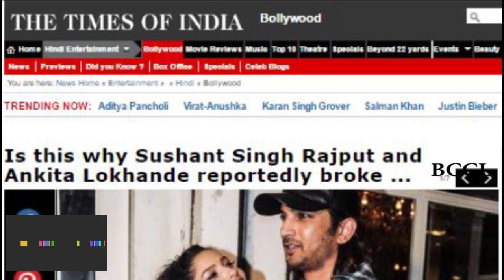Is this why Sushant Singh Rajput and Ankita Lokhande reportedly broke up?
Several B-Town couples drew the curtains of their relationship this year, and Sushant Singh Rajput-Ankita Lokhande happen to be one of them. The duo reportedly ended their 6-year-long courtship, which began on the sets of their debut TV show, 'Pavitra Rishta.' Though several reports have been doing the rounds speculating the cause of the split, a source close to the couple has a completely different story to tell, reports BollywoodLife.com. The source was quoted in the report as saying, "Ankita and Sushant were both wanting different things. Ankita wanted to start a family while Sushant was not ready. In fact, Ankita was very upset because she felt that she missed out on an important film with a major superstar because of Sushant's tiff with one of Bollywood's top production house with whom the actor had debuted."